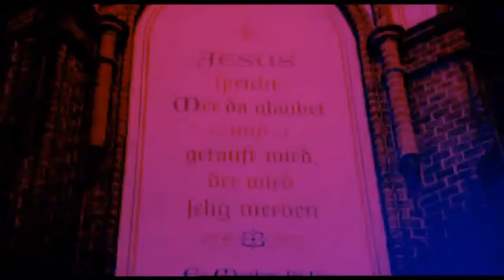Katzenjammer God's Great Dust Storm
Katzenjammer does soul